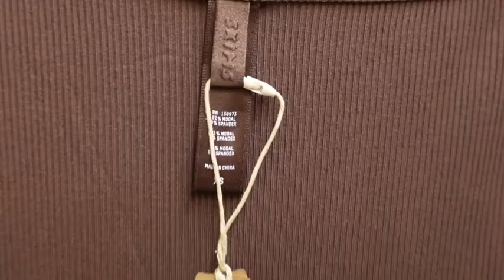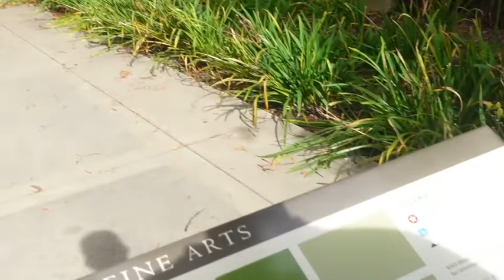SAN FRANCISCO | TRAVEL VLOG 2022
Let's go Explore San Francisco!
The restaurant was called Kokkari.
First Winery in Los Gatos was called Testarossa Winery.
The second Winery was Garrod Farms.